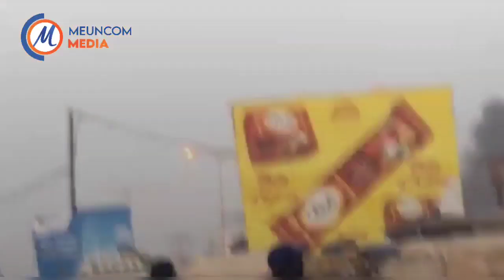URGENT MBACKÉ : la voiture de Ousmane Sonko gazée et caillassée par les forces de l'ordre